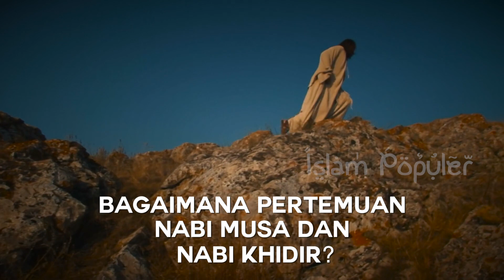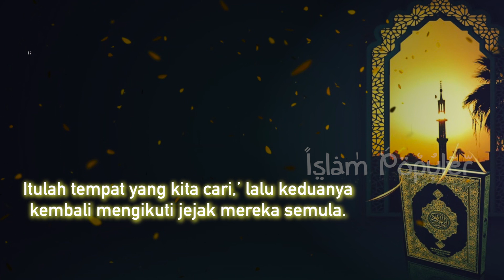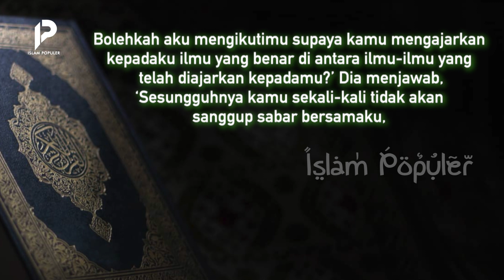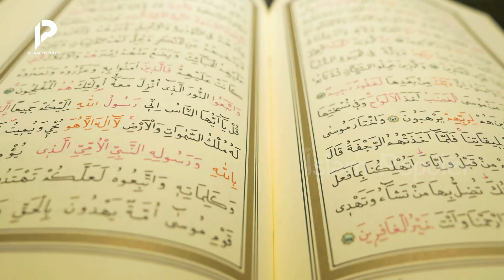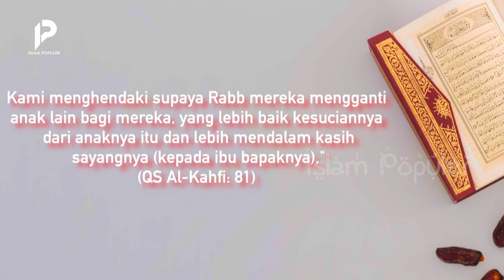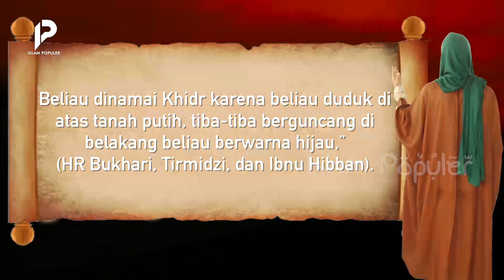Kenapa Nabi Musa Sudah Gelar Nabi Tapi Masih Saja Berguru ke Nabi Khidir?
Membicarakan Nabi Musa AS tidak lengkap jika tidak menyebut nama Nabi Khidir AS. Bahkan, Nabi Khidir mengajarkan beberapa hal kepada Nabi Musa AS. Bagaimana pertemuan keduanya? Siapakah sebenarnya Nabi Khidir? Mengapa Nabi Musa bisa menjadi guru Nabi Musa AS? Tonton video ini hingga akhir agar tidak sesat.